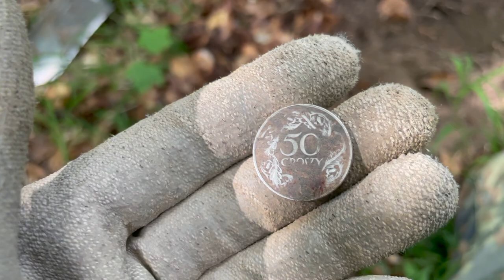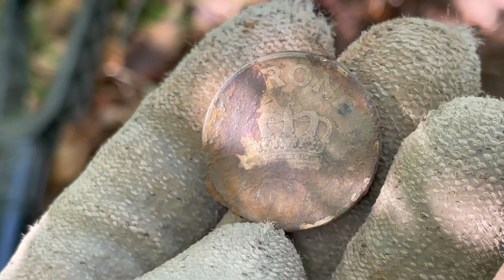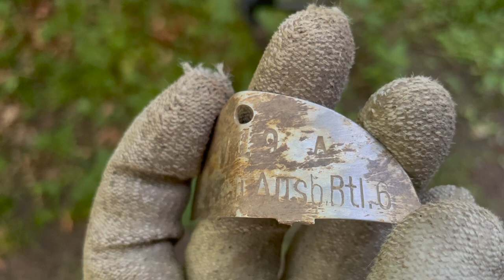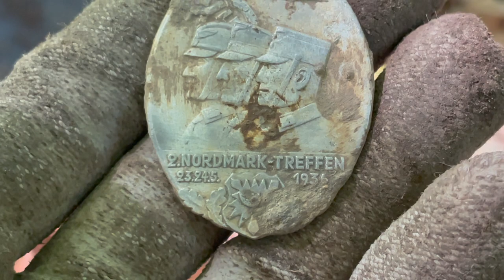TREASURES OF THE 3RD REICH - Metal Detecting World War 2 - WW2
Back in the untouched forest of world war 2. In this forest the Wehrmacht, Reichsarbeitsdienst, the Waffen SS, NSDAP and other 3rd Reich organizations camped and threw all their stuff away after the war.

best regards
your AC-Team

TrackList:

1. Epic Cinematic Background
2. Epic
3. Epic Cinematic Hip-Hop
4. Epic Cinematic Trailer
5. Inspirational Piano
6. The Epic Cinematic Background